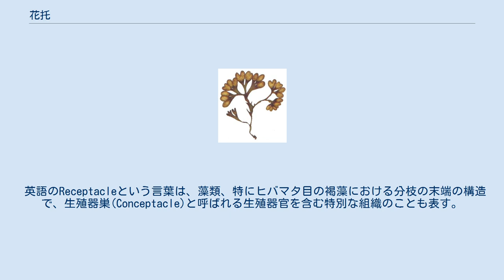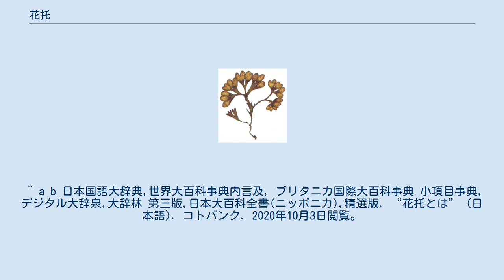花托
3種類のタイプの花における子房（赤色）と花托（灰色） の関係: (I)子房上位, (II)子房周位, (III)子房下位 花托(かたく、花床、英:Receptacle)は、植物の器官である。
 花托は、被子植物において茎が厚くなった、そこから花が育つ部分である。
ナシ状果やイチゴ等の偽果では、花托は果物の可食部に育つ。
 キイチゴ属の果実は、円錐形の花托の頂上についた小核果の集合体である。
ラズベリーを摘むと花托は果実から離れるが、ブラックベリーでは果実についたままとなる。
 また、イチゴやイチジクの食用部分は花托が発達して出来たものである。
 英語のReceptacleという言葉は、藻類、特にヒバマタ目の褐藻における分枝の末端の構造で、生殖器巣(Conceptacle)と呼ばれる生殖器官を含む特別な組織のことも表す。
 ^ a b 日本国語大辞典,世界大百科事典内言及, ブリタニカ国際大百科事典 小項目事典,デジタル大辞泉,大辞林 第三版,日本大百科全書(ニッポニカ),精選版. “花托とは” (日本語). コトバンク. 2020年10月3日閲覧。
 ^ Blackberry and Raspberry — Mark Rieger ^ Fletcher, R.L. (1987). Seaweeds of the British Isles. Volume 3, Part 1. Natural History Museum, London. ISBN 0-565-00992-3